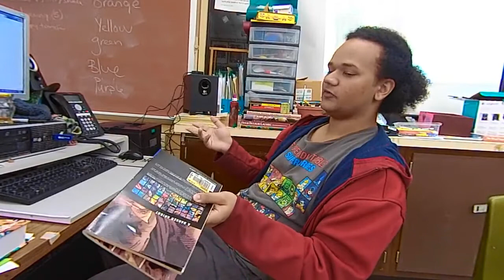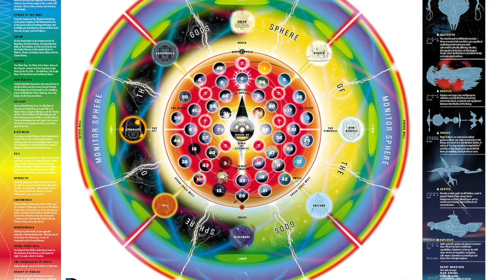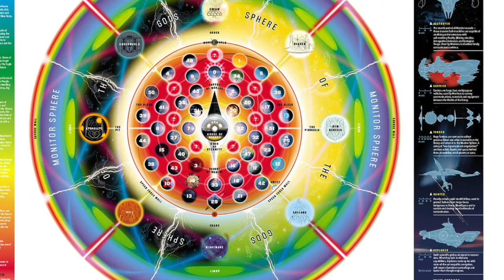All-Star Batman Review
The Goddamn Batman!